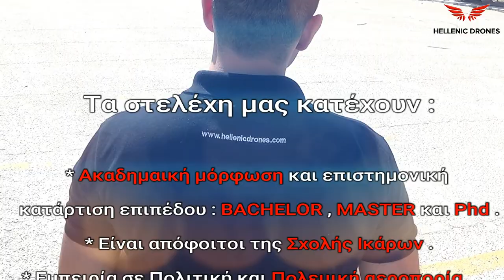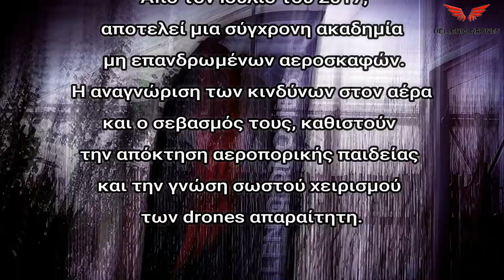Hellenic Drones Intro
Hellenic Drones is the first company in Athens Greece that has received official licensing from the Hellenic Aviation Authority as a UAV training center (Registration No.EL-UAS-TC-2)

Many professionals, such as photographers, movie directors, journalists, civil aviation pilots, security personnel, lifeguards, engineers, and architects, etc., have successfully completed our training course.

Our vision is to provide high-level training and services from highly qualified staff (holders of Bachelor's, Master's, and Ph.D. degrees). The foundation of our company is based on  professionalism, aviation education, legal processes, and the sensitivity and respect for personal rights/data